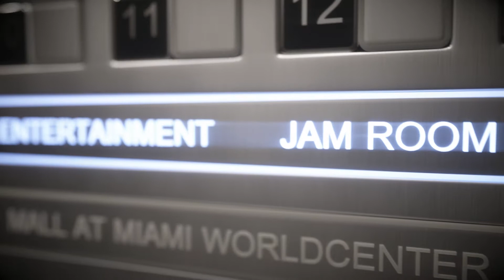Paramount Miami World Center NIGHT VIEW - David Chavarria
David Chavarria
Excusive Trust Realty